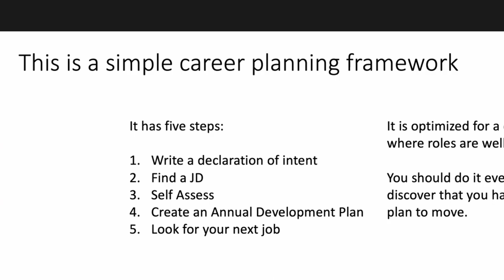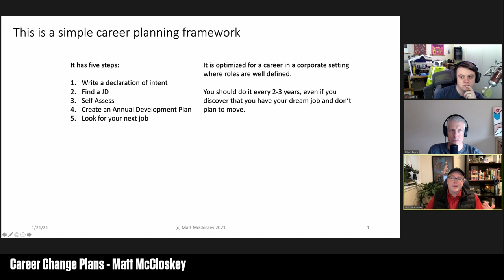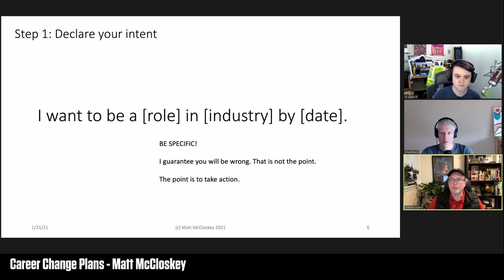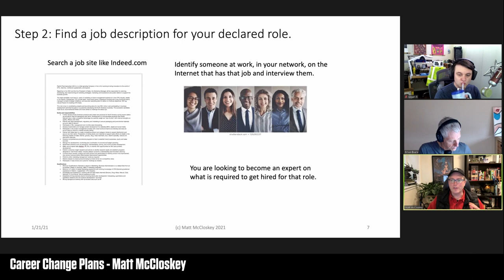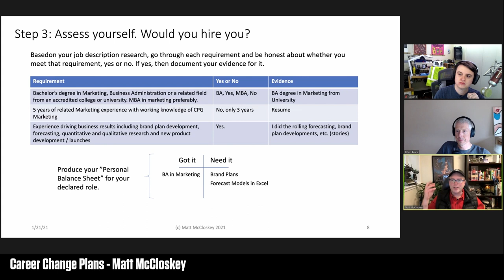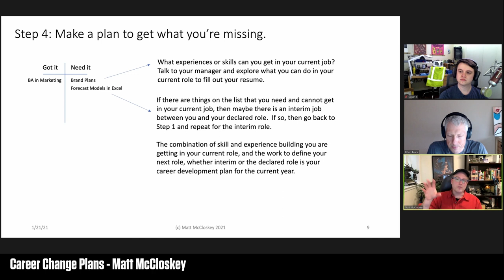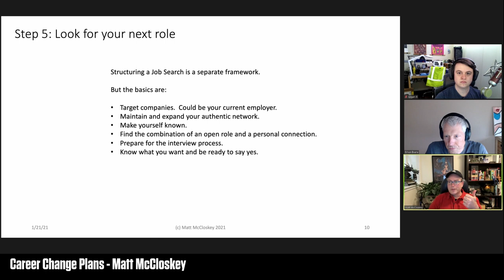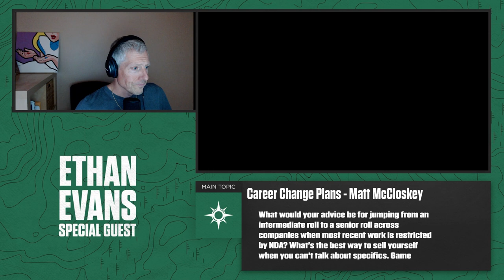How To Plan A Career Change with special guest Matt McCloskey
Most people will change careers at least once in their lives. Think about that for a moment; at least one time in your life, you will change careers to something new. Now the question is, where do you even start? Are you looking for a slight career pivot or maybe a major career transition into a new field or industry.

Watch Ethan Evans, former VP of Twitch Prime at Amazon; talk with returning special guest Matt McCloskey, former VP of Commerce at Twitch, currently with Toys “R” Us Canada. Matt has worked in over five different disciplines in three different industries. Ethan and Matt will discuss simple career planning to help guide you through your career and what steps to take in order to implement a change.